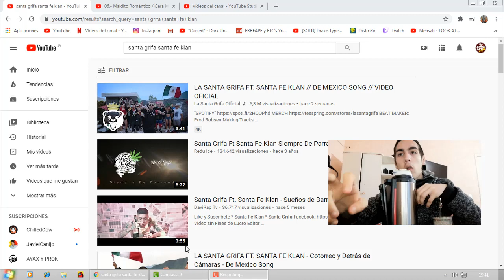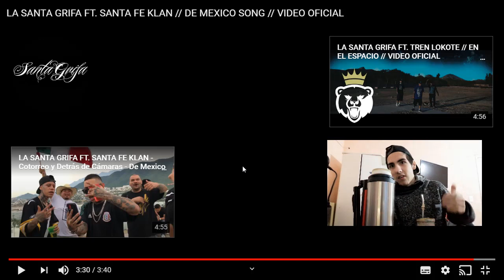LA SANTA GRIFA FT. SANTA FE KLAN // DE MEXICO SONG // REACCIÓN